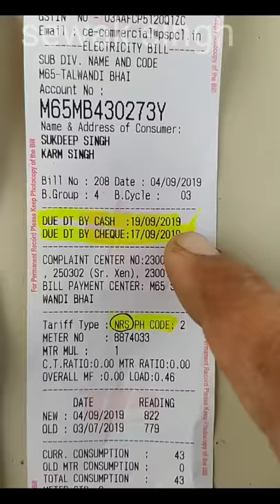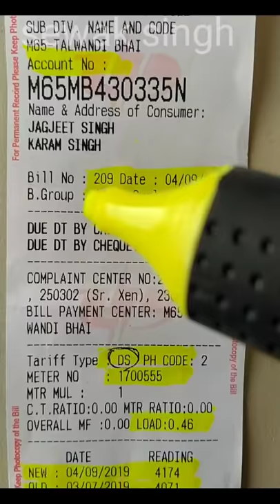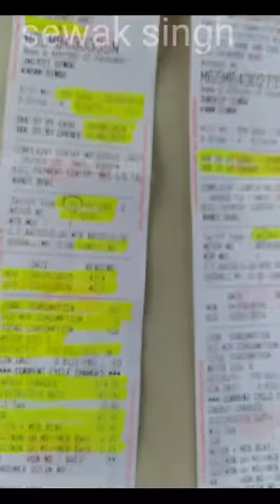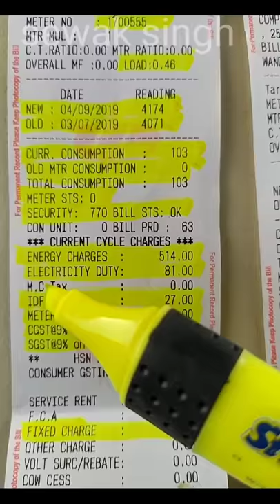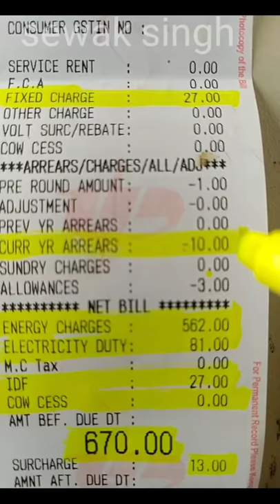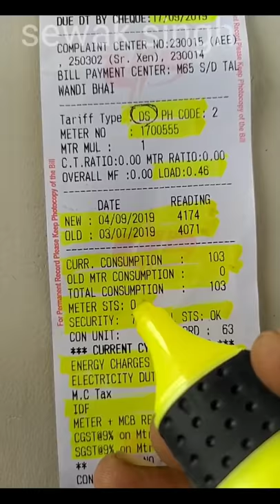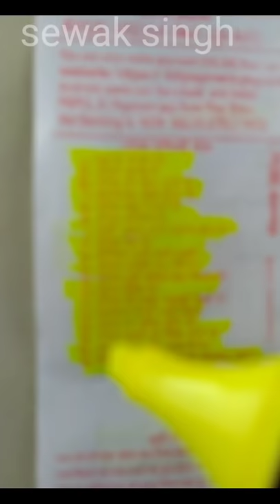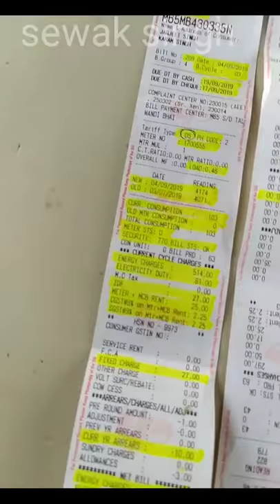ਬਿਜ਼ਲੀ ਦੇ ਬਿੱਲ ਵਿੱਚ ਕੀ ਕੀ ਲਿਖਿਆ ਹੁੰਦਾ ਹੈ ਆਓ ਸਿੱਖੀਏ, electricity bill